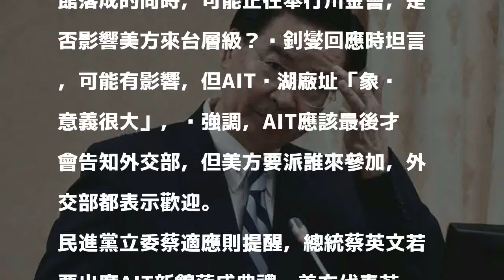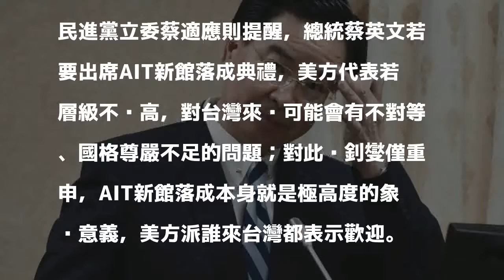川金會影響AIT出席層級？吳釗燮：可能有影響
〔記者彭琬馨／台北報導〕針對美國在臺協會內湖新館落成，美方會由誰代表出席落成典禮。外交部長吳釗燮今出席立法院外委會備詢時表示，美方尚未告知出席層級，但據他了解，即將舉行的川金會，可能影響美方人士來台出席AIT新館落成典禮的層級。

發表評論評論如下。